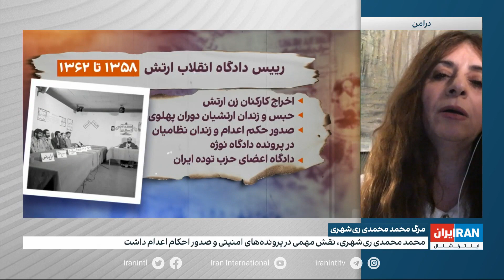نقش محمد‌ ری‌شهری، نخستین وزیر اطلاعات جمهوری اسلامی در ایجاد فضای امنیتی در ایران در دهه شصت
گفت‌وگو با پروانه عارف، زندانی سیاسی چپ در دهه شصت